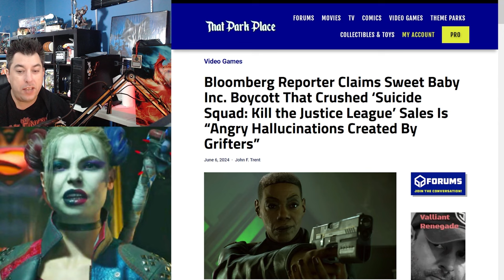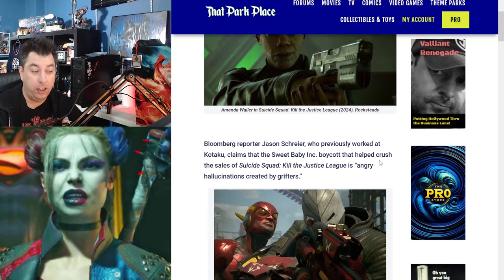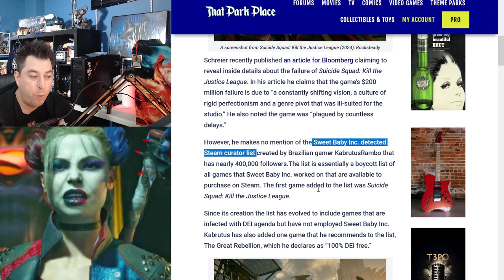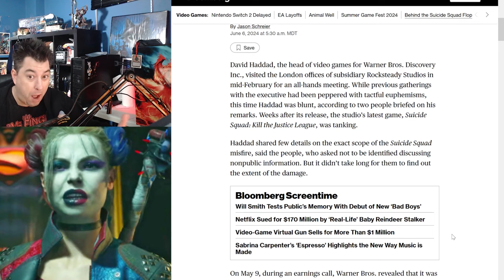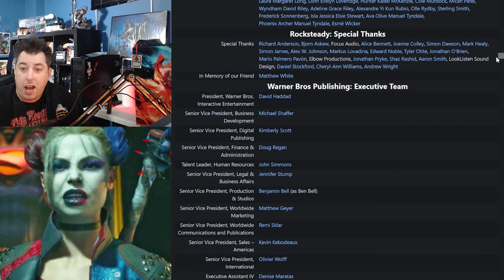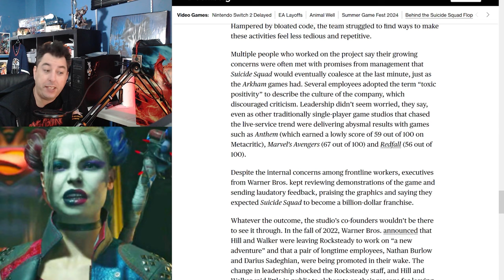Former Kotaku Writer Jason Schreier Calls Sweet Baby Inc A HALLUCINATION Over Suicide Squad Failure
Jason Schreier, Former Kotaku Employee, now Bloomburg Writer calls Sweet Baby Inc Involvement with Suicide Squad Kill The Justice League a " hallucinations created by grifters"
Extra Life